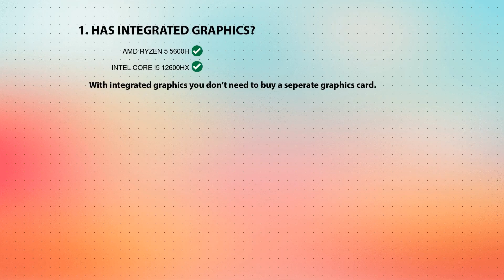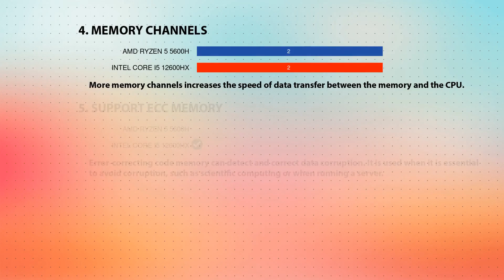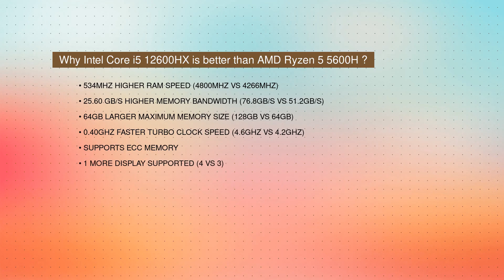AMD Ryzen 5 5600H vs INTEL Core i5 12600HX Technical Comparison